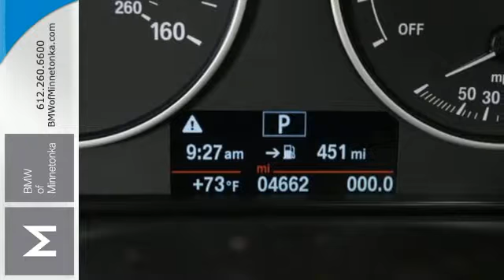Used 2016 BMW 3 Series Minnetonka MN Minneapolis, MN SB50231 - SOLD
Year: 2016
Make: BMW
Model: 3 Series
Trim: 4dr Sdn 320i xDrive AWD 2.0L 4CYL
Engine: 2.0 L 4 Cyl. Cyl.
Transmission: 8-Speed A/T
Color: Mineral Gray Metallic
Interior: Black
Mileage: 4660
Stock #: SB50231
VIN: WBA8E5G5XGNT41449

Address:
15802 Wayzata Blvd